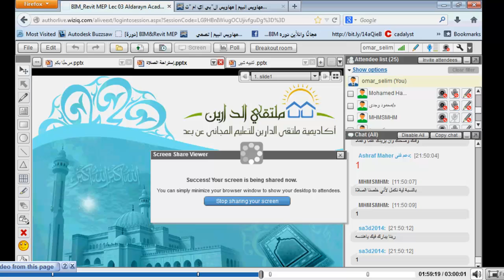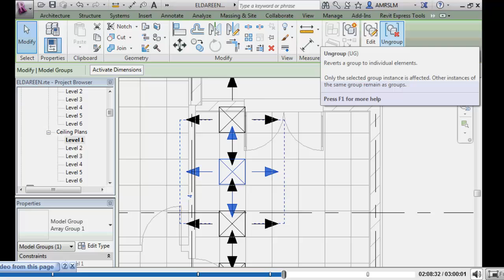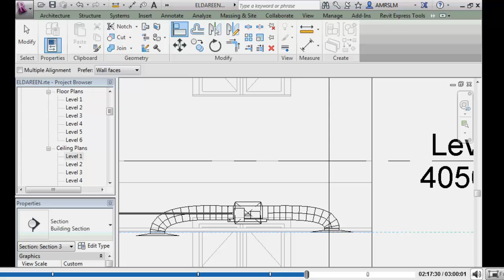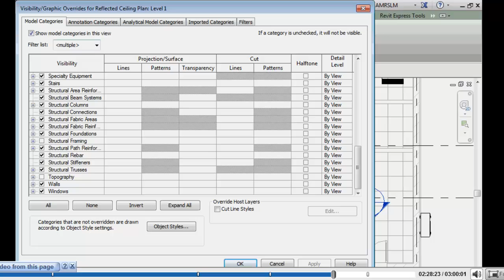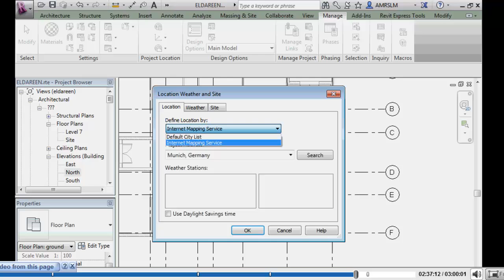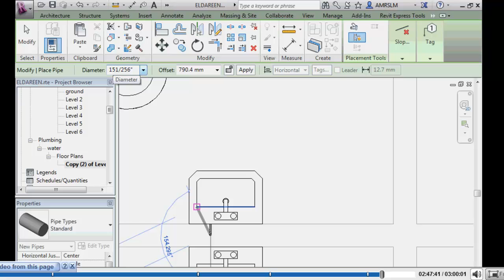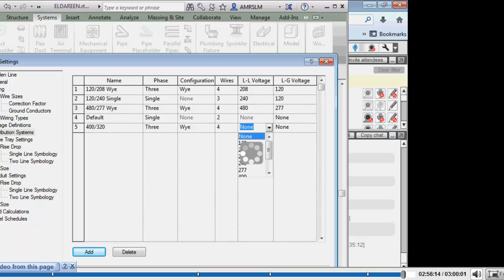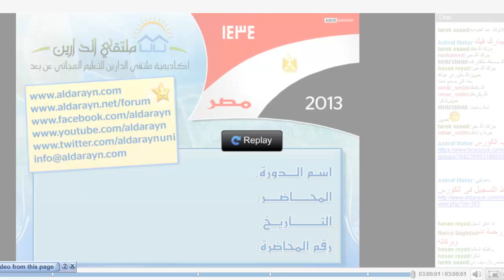ريفيت revit شرح عربي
شرح ريفيت pdf
تعريف الريفيت
تحميل برنامج Revit 2021 كامل بالكراك
الطباعة في الريفيت
برنامج الريفيت (Autodesk Revit) هو احد تطبيقات تكنولوجيا البيم Building information modeling.
لو انت مهندس مصمم معمارى او انشائى او اليكتروميكانيكال. لو بتشتغل رسومات Working او Shop Drawing او BOQ او Coordination . هيكون برنامج الريفيت هو البرنامج المناسب ليك.
الريفيت ليه 3 إصدارات : المعمارى ودا بيبني الحوائط و الارضيات والاسقف والابواب و الشبابيك والفرش.
الانشائى ودا بيبني الاعمده و الكمرات و الاساسات و البلاطات.
 الـميب MEP و ده اختصار ل ميكانيكا و كهربا و صرف ودا بيبني المواسير او دكتات التكييف او وحدات الاضاءة.
من الافضل لاي مؤسسة استخدام الريفت
1 لأنه يقوم بالربط بين الاقسام الهندسية المختلفة (المعمارية-  الانشائية -  الميكانيكية)
2 - يقوم باختزال الوقت (حيث بمجرد عمل الموديل المعماري او الانشائي بسهولة ممكن اسخراج جميع البيانات مثل عمل (حصر للبياض حمل حصر لحديد التسليح .الخ)
3 - يعمل علي زيادة قدرة المهندس المعماري والمدني علي التخيل
4 - ما يميزة حقا هو سهولة التعديل وعمل كلاش للأخطاء ومعالجتها
و إليكم مصادر مهمة في تعلم برنامج الريفيت
شرح الريفيت المعماري
شرح الريفيت الانشائي
شرح الريفيت الميب ميكانيكا و كهرباء

الموضوع كان من من طرف عمر سلم - omar selim